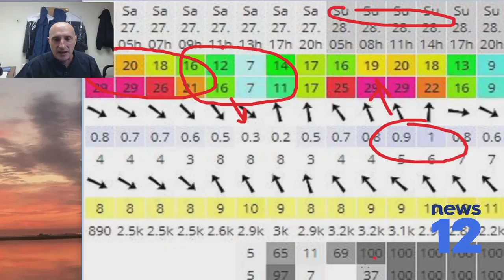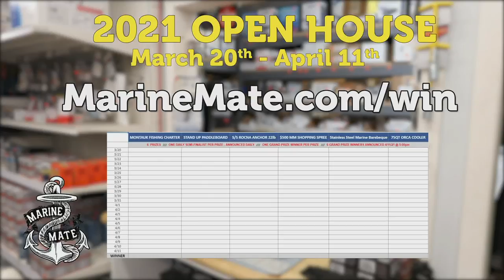March 25th, 2021 Long Island Metro Fishing Report with Matthew Broderick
This week, managing editor Matt Broderick tells how trout stocking is a perfect introduction for youngsters into the fishing game and suggests leaving more fish for the kids. Senior editor Fred Golofaro has all the info you need to participate in next week’s virtual summer flounder workshop hosted by the MAFMC in an effort to gather input for future management of the recreational fluke fishery. The workshop is open to all individuals and you will be able to provide input and feedback regarding discard concerns and potential management strategies.
On the fishing front, the handful of boats getting offshore continue to see improved fishing and many of the Island’s lakes and ponds have received their first stocking of trout. And, a final reminder that next Wednesday, March 31 is the last day to get your state park fishing permits or you will have to wait until September 7 before they become available again.

1:12 News 12 meteorologist Rich Von Ohlen
6:02 Capt. Timothy O’Rourke of Montauk
7:25 Paul McCain from River Bay Outfitters
8:44 Mark McGowan from Cow Harbor Bait and Tackle
9:39 Capt. Mike Century has the latest from Staten Island
12:02 Paul McCain how to tie the half and half fly